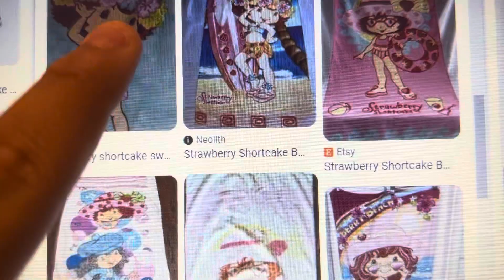All characters sing mike Knight theme song version 9